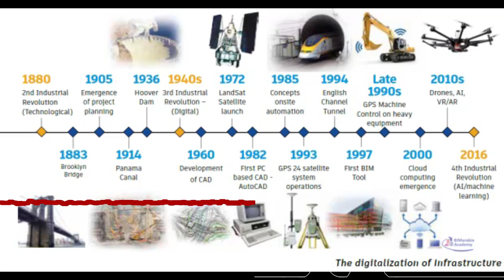تكنولوجيا البيم بين النظرية والتطبيق